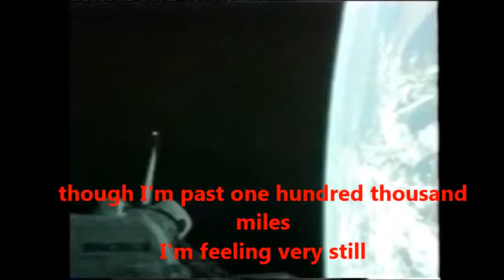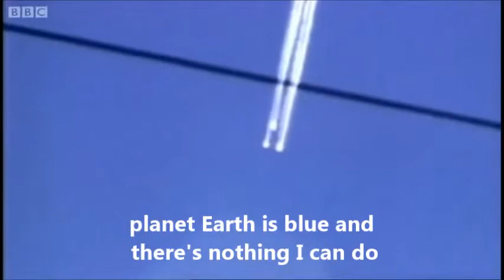Space oddity - dedicated to Ilan Ramon